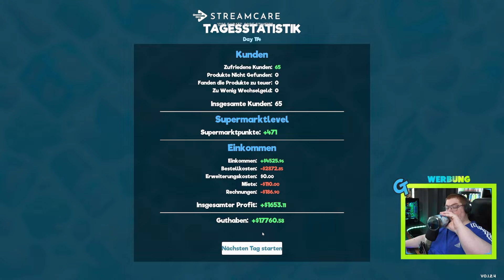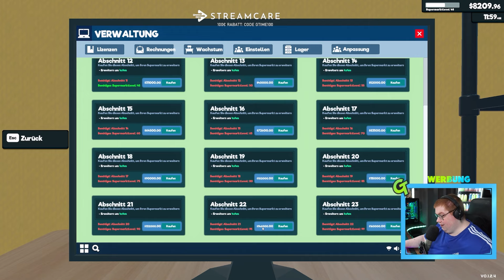Diese MOD BRAUCHE ICH! | Supermarket Simulator Deutsch Folge 29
Herzlich Willkommen zu einer Folge Supermarkt Simulator. Zu süchtig! Diese Mod brauche ich! Viel Spaß mit dem Video!

★ Musik ★